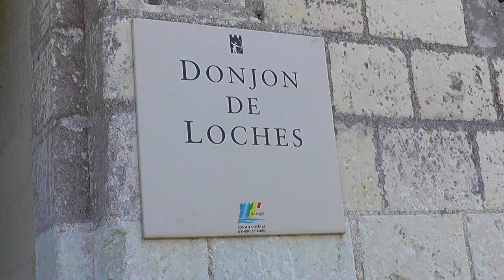FRANCE Loches, Indre-et-Loire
Loches is a commune in the Indre-et-Loire department, central France.
It is situated 42 kilometres (26 mi) southeast of Tours by road, on the left bank of the river Indre.
The town, one of the most picturesque in central France, lies at the foot of the rocky eminence on which stands the Château de Loches, the castle of the Anjou family, surrounded by an outer wall 4 m (13 ft) thick, and consisting of the old collegiate church of St Ours, the royal lodge and the donjon or keep.
The church of St Ours dates from the tenth century to the twelfth century; among its distinguishing features are the huge stone pyramids surmounting the nave and the beautiful carving of the west door. It contains the tomb of Agnès Sorel.
The royal lodge, built by Charles VII of France and once used as the subprefecture, contains the oratory of Anne of Brittany. It was here on 11 May 1429 that Joan of Arc arrived, fresh from her historic victory at Orleans, to meet the king.
The donjon includes, besides the ruined keep (12th century), the Martelet, celebrated as the prison of Lodovico Sforza, Duke of Milan, who died there in 1508, and the Tour Ronde, built by Louis XI of France and containing the famous iron cages in which state prisoners, including according to a story now discredited, the inventor Cardinal Balue, were confined.
Loches has a town hall and several houses of the Renaissance period. The town hall was constructed after royal approval by Francis 1st in 1515.
On the right bank of the Indre, opposite the town, is the village of Beaulieu-lès-Loches, once the seat of a barony.